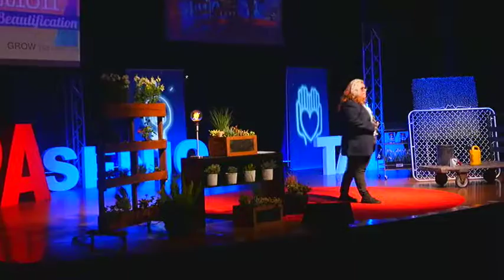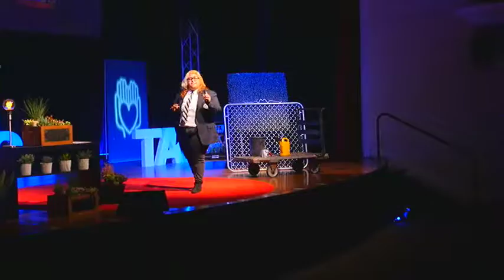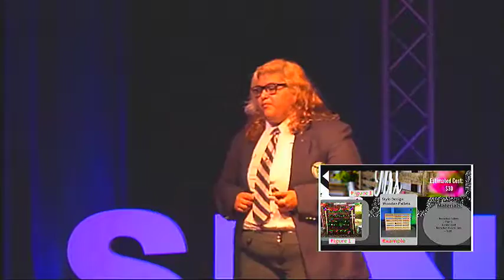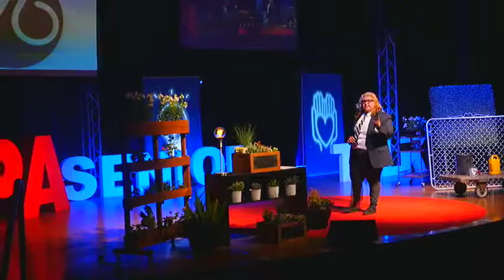Marielena - "Beautifying Our Campus"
5/25/16 Senior Talk Presentation